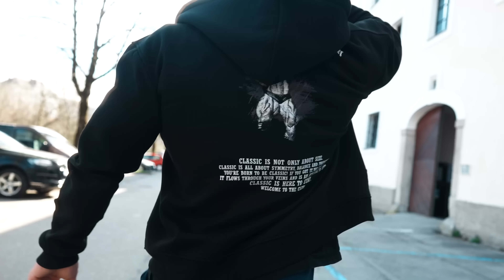So SCHWER & STARK war ich noch nie! LEGDAY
Endlich ist es wieder soweit - Legday steht an! An diesem Tag zeigt sich, aus welchem Holz man wirklich geschnitzt ist. Ich persönlich war noch nie so stark, prall und schwer wie jetzt. In diesem Video nehme ich Dich mit zu meinem Beintraining. Viel Spaß und lass uns gemeinsam unsere Grenzen überschreiten!

Bei den mit "*" markierten Links handelt es sich um Werbung.